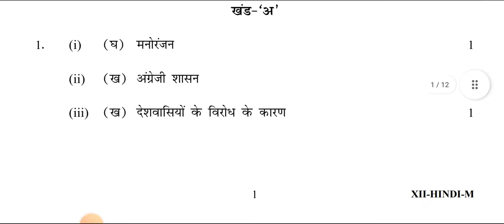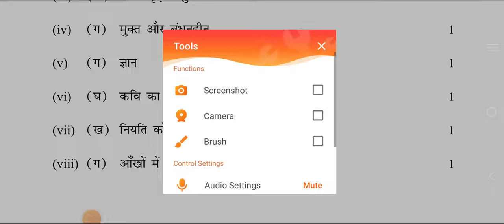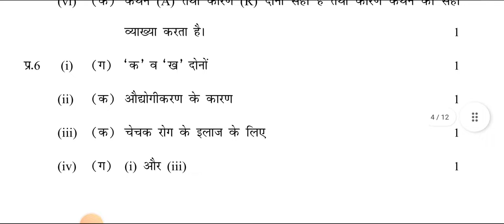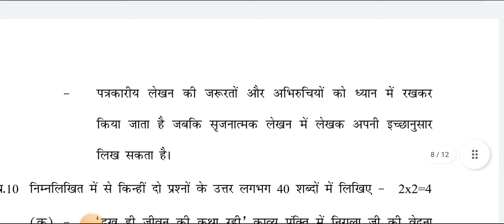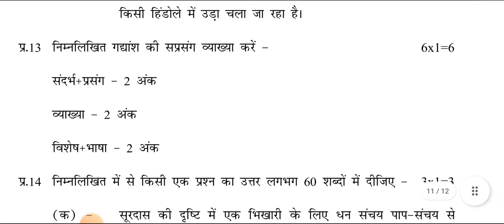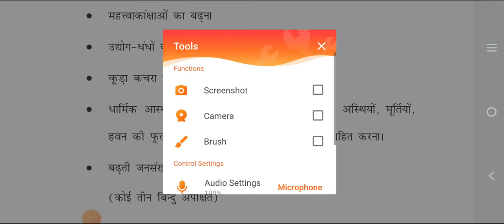HINDI Class 12 Pre Board Exam Answer Key/Marking Scheme 2022 | Morning Shift